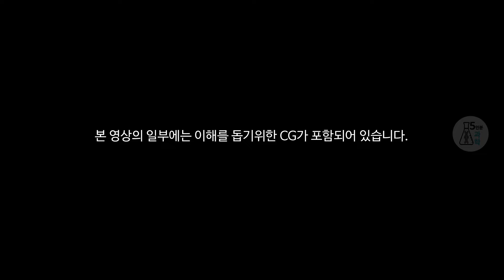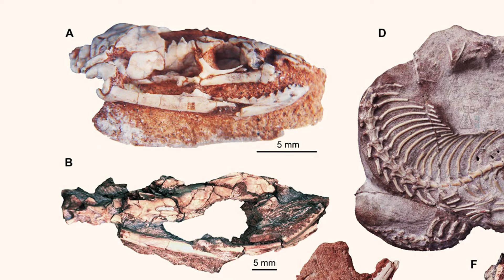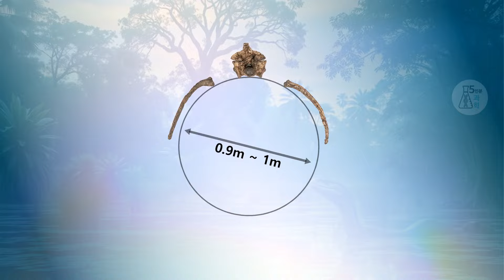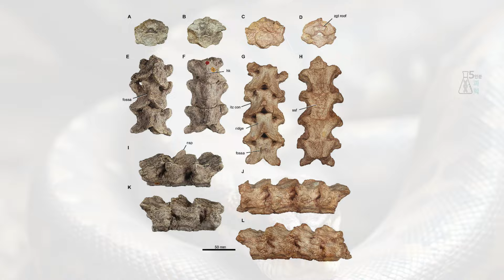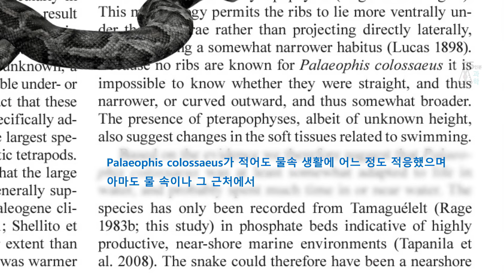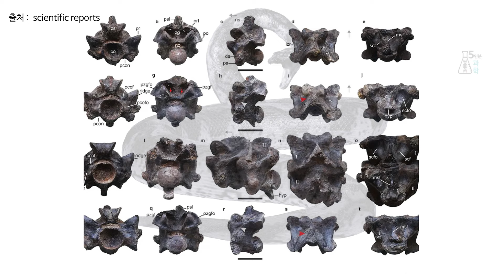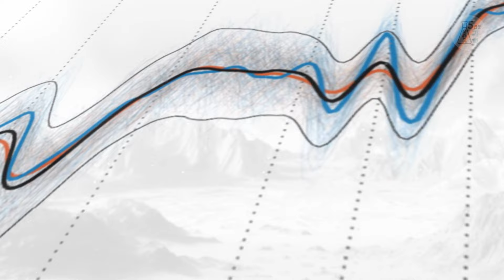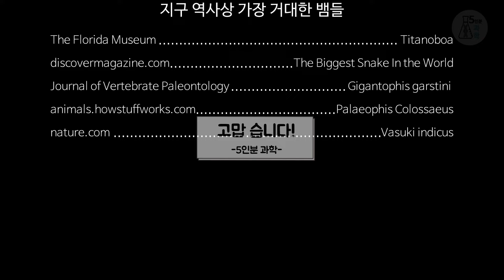공룡이 사라진 후 지구 역사상 가장 거대했던 뱀들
잘 아시는 중요한 빅 파이브(Big Five)인 5번의 대멸종이 이후 공룡이 사라진 자리에
다양한 생물들이 나타납니다. 그중에 지금 영상에서 보게 되는 거대 뱀들의
조상 격인 존재들이 있었는데요….
다리가 달려서 뱀과 도마뱀의 중간 지위를 누렸던 것부터 여기에 없는 다양한
거대한 것들이 있지만,  이번 영상에서는 뼈 흔적이 발굴되어  어느 정도 검증된
거대한 존재들에 대한 이야기를 해보겠습니다 ^^

● 타임라인
0:00 intro
1:46 티타노보아 (itanoboa cerrejonensis)
3:35 기간토피스 가르스티니(Gigantophis garstini)
4:09 팔레오피스 콜로세우스(Palaeophis colossaeus)
4:40 바스키 인디쿠스(Vasuki indicus)
5:49 뱀 크기에 대한 추정 방법
6:39 살던 환경과 멸종들 그리고 의미